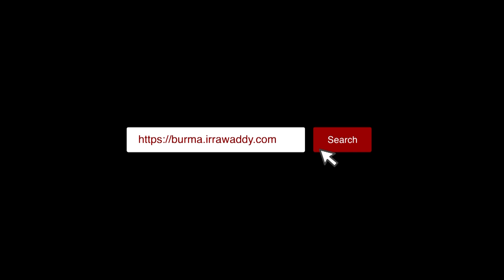နိုင်/ကျဉ်းတွေကို ထောင်ပြင်ထုတ် ညှဉ်းပန်းနှိပ်စက်နေ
နိုင်/ကျဉ်းတွေကို ထောင်ပြင်ထုတ် ညှဉ်းပန်းနှိပ်စက်နေ (ရုပ်/သံ)

ပြစ်ဒဏ်ချမှတ်ခံရပြီး အကျဉ်းထောင်တွေထဲ ရောက်ရှိနေကြတဲ့ နိုင်ငံရေး အကျဉ်းသားတွေကို ထောင်အပြင်ထုတ်ပြီး ညှဉ်းပန်းနှိပ်စက်တဲ့ဖြစ်စဉ်တွေဟာ အခုနောက်ပိုင်းမှာ အခြေအနေပိုဆိုးလာနေပါတယ် ။

ဒီလိုဖြစ်ရပ်တွေဟာ မြင်းခြံထောင်၊ သထုံထောင်နဲ့ ဒိုက်ဦးထောင် အပါအဝင် အချုပ်ခန်း
တွေမှာလည်း ဖြစ်ပွားနေပြီး စုစုပေါင်း နိုင်ငံရေး အကျဉ်းသား ၁၀၀ ကျော် ဒီဖြစ်စဉ်နဲ့
ရင်ဆိုင်ကြုံတွေ့နေရသလို ညှဉ်းပန်းနှိပ်စက်မှုကြောင့် အကျဉ်းသား သေဆုံးတဲ့ အခြေ
အနေတွေထိ ဖြစ်ပွားနေတာပါ။

စစ်တပ်အာဏာသိမ်းပြီးတဲ့နောက် နိုင်ငံတွင်းက အကျဉ်းထောင်တွေဟာနိုင်ငံရေးအကျဉ်းသားတွေ အပေါ် လိင်ပိုင်းဆိုင်ရာထိပါး ကျူးလွန်မှုတွေ အပါအဝင် လူ့အခွင့်အရေးချိုးဖောက်မှုတွေ ပိုမိုဆိုးရွားလာသလို ရက်စက်ကြမ်းကြုတ်တဲ့ ညှဉ်းပန်းနှိပ်စက်မှုတွေကြောင့် နာမည်ဆိုးနဲ့ ပိုပြီး ကျော်ကြားလာပါတယ်။

အခုလို လုပ်ရပ်တွေဟာ စစ်ကောင်စီရဲ့ ဥပဒေမဲ့ လုပ်ရက်တွေဖြစ်ပြီး အပြည်ပြည်ဆိုင်ရာ ကြက်ခြေနီ ကော်မတီ (ICRC) အဖွဲ့စည်းမျိူးတွေက ဒါတွေကို အမြန်ဆုံး စစ်ဆေး
တားမြစ်သင့်တယ်လို့ ဥပဒေ ပညာရှင်တွေက သတိပေးထောက်ပြပါတယ်။